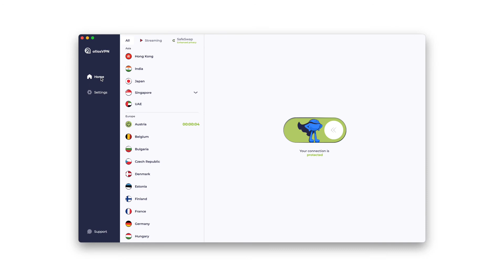How to Block Ads with Atlas VPN Safebrowse Plus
A short walkthrough on how to use Atlas VPN's Safebrowse Plus feature to block ads online.
Stay up to date with Top10VPN.com